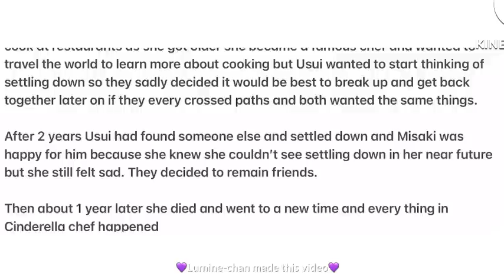Cinderella Chef react to Ye Yao as Misaki (Maid-sama)